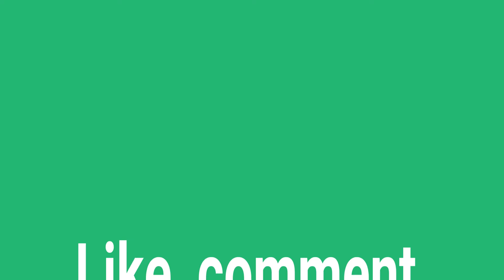My Keto Journey Day 156 - Finally - PROGRESS!!!